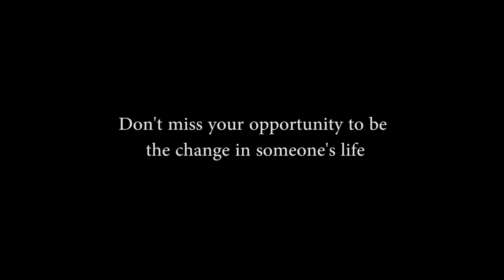Face of America 2017 Preview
Face of America is perhaps the most inspirational bicycle ride in the mid-Atlantic region. Bringing together disabled and able-bodied athletes for a two-day ride to the historic Civil War battlefields of Gettysburg, Pennsylvania, the late April ride honors military veterans who were injured or disabled in their service. In 2016, more than 130 veterans from all service branches participated.

Videographer Kate Hoof created this exceptional video with still images and video from the 2016 Face of America ride to Gettysburg.